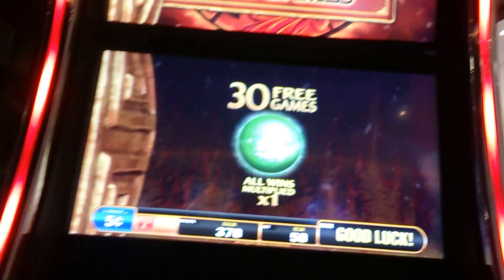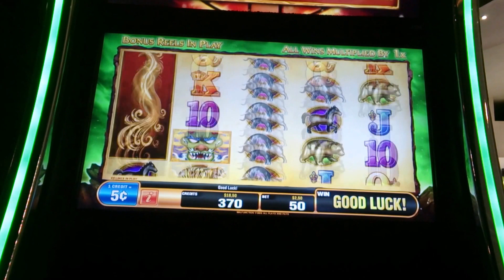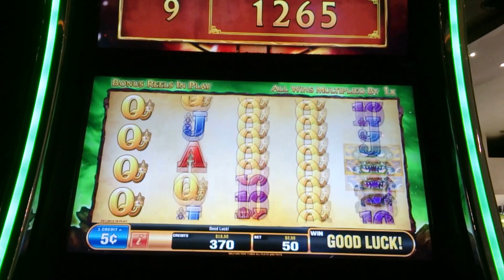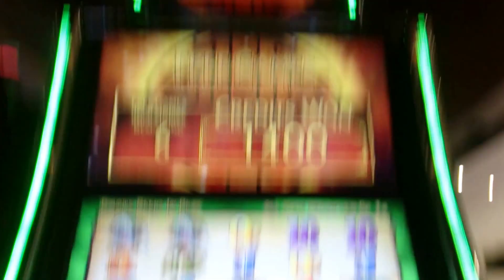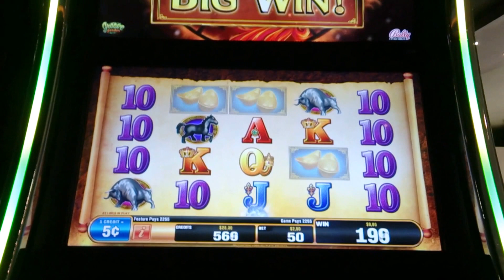📽️✔🔥 RED PHOENIX 🔥 30 FREE SPINS 🔥 BY IGT SLOTS